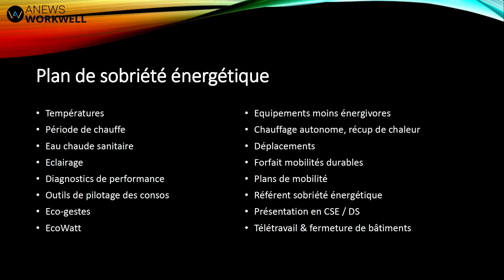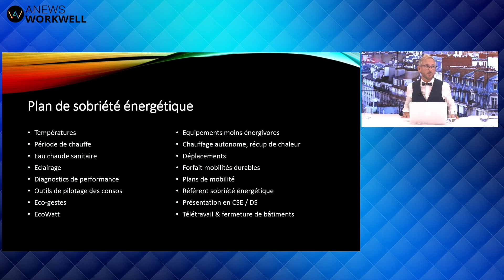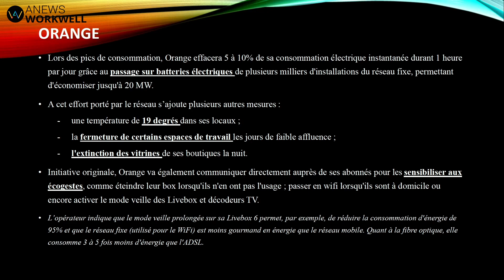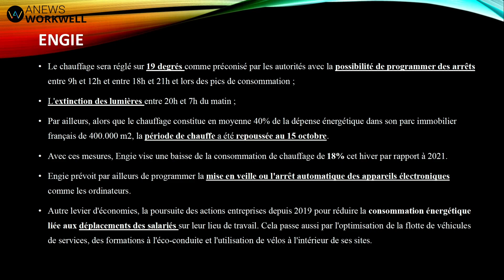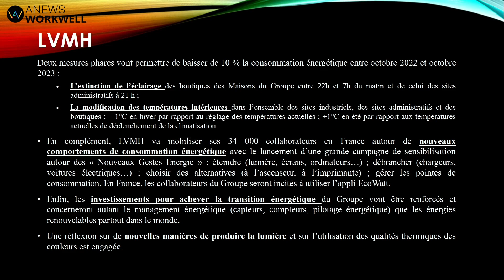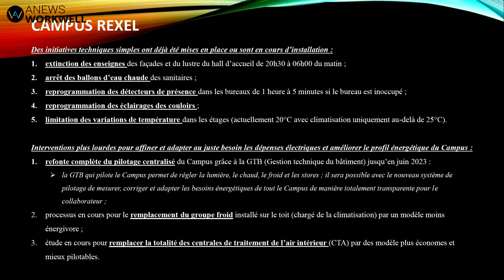Face à l’Info : les plans de sobriété énergétiques des entreprises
Lionel Cottin aborde le sujet brûlant des plans de sobriété énergétique des entreprises suite aux recommandations parues début octobre. Quelles mesures sont mises en œuvre dans les entreprises ? La règle des 19° C est-elle tenable dans les bureaux ? Comment faire face à l’explosion de la facture énergétique ? Réponses avec Grégory Rouca, Directeur des Services Généraux chez LVMH, Hugues Farjon, Directeur Immobilier chez Rexel, Sylvie Noël, Directrice des Achats chez Covea et Présidente de l’ADRA, et Daniel Hostalier, expert de l’efficacité énergétique des bâtiments et membre du Sypemi. Un échange particulièrement instructif, plein de bonnes idées et de retours d’expérience.